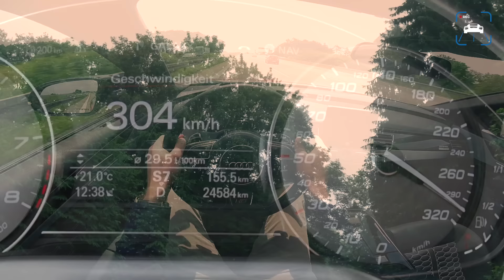Audi S8 4.0 TFSI MTM Talladega R 802 HP Review | Best Audi Ever?! (English Subtitles)